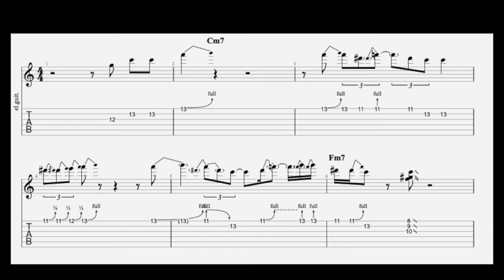Sky is Crying Lick - Albert King Licks with wild bends!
Intro solo to Sky Is Crying - licks and phrases